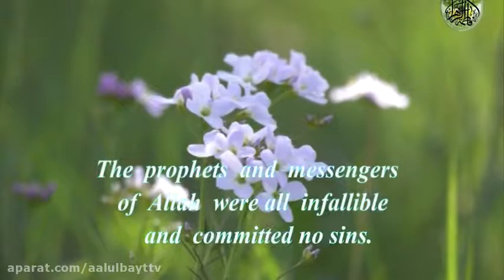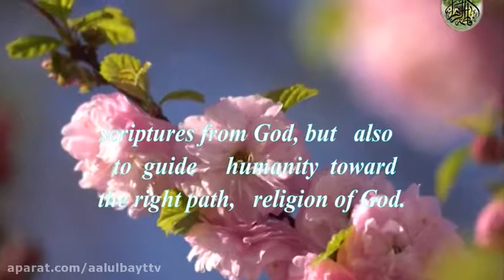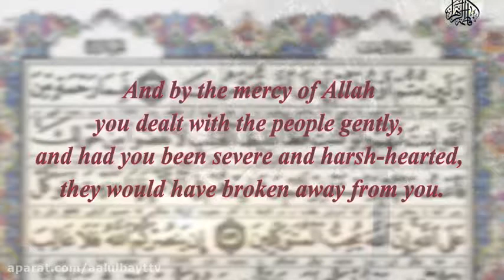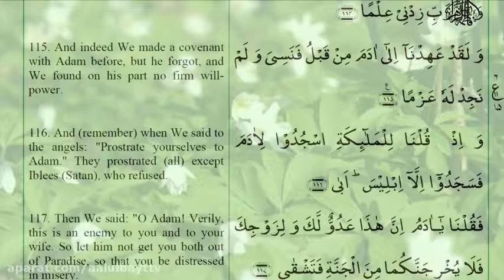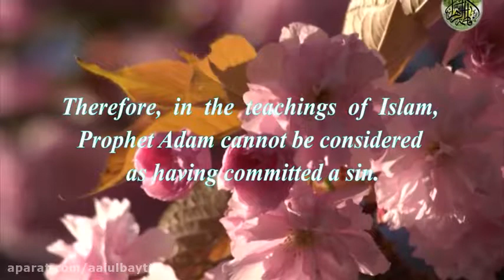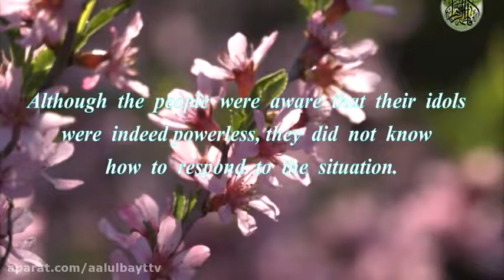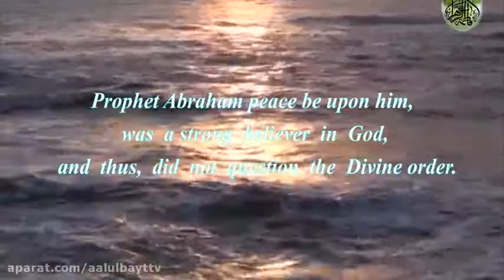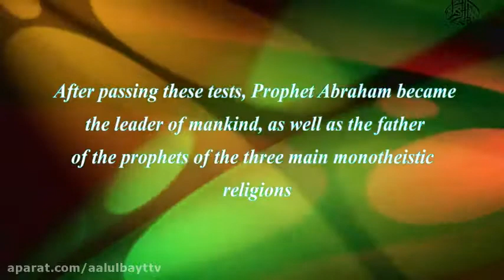The Prophethood - Introduction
A unique characteristic of all the prophets and messengers is that they were infallible. They committed no sins. Infallibility means protection from error in teaching doctrine of faith and morals and is defined as a spiritual grace from God that enables a person to abstain from sins by his own free will. Infallibility is essential, since the mission of the prophets a | Ghadir Khumm